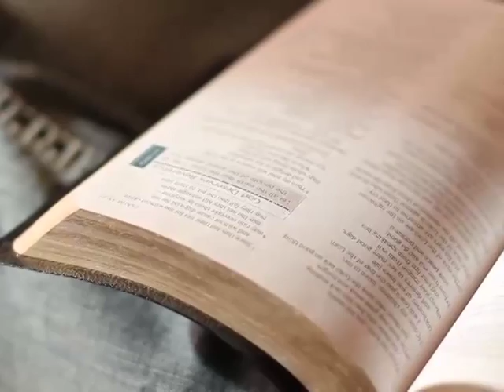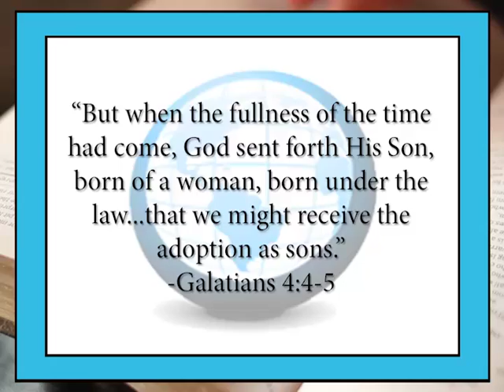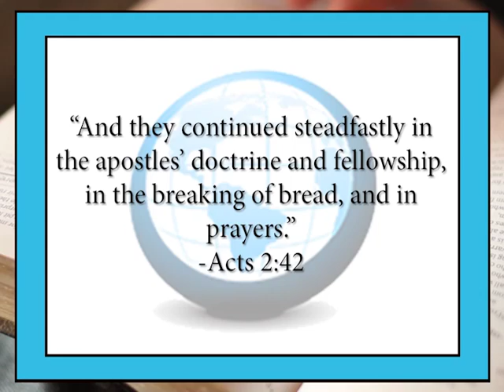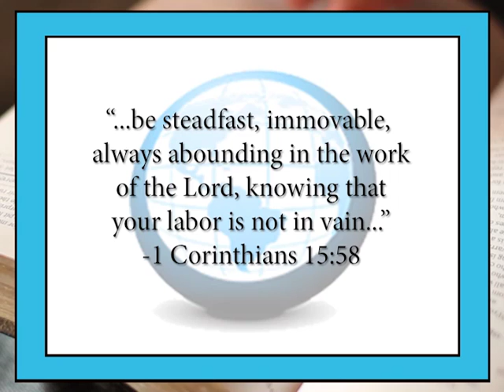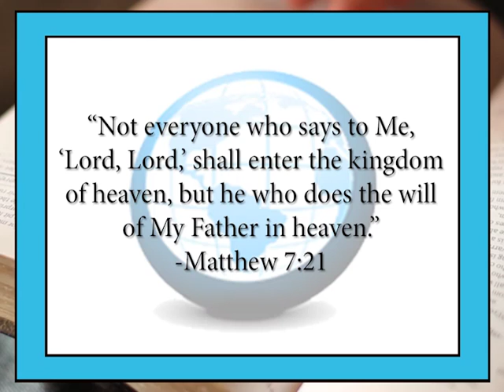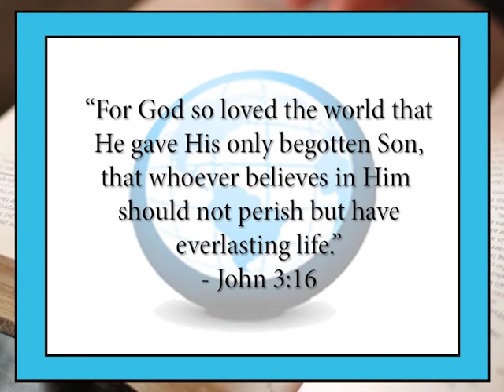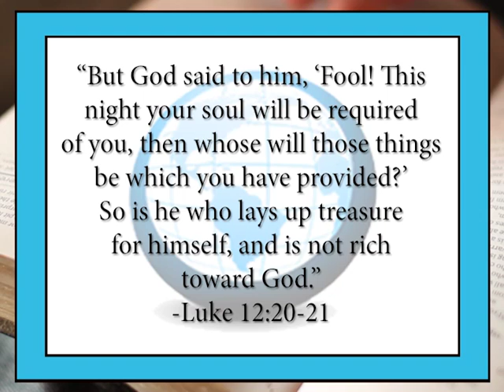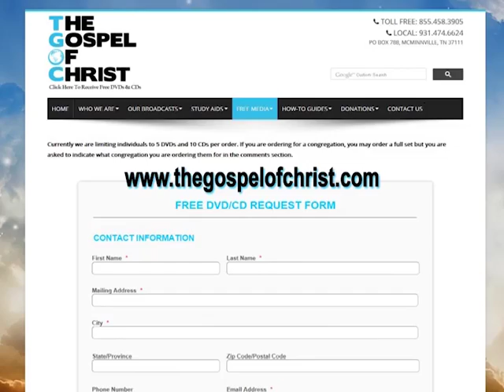Greatest Things In Life - Christianity Start to Finish - The Gospel of Christ - CSF Motivation 13